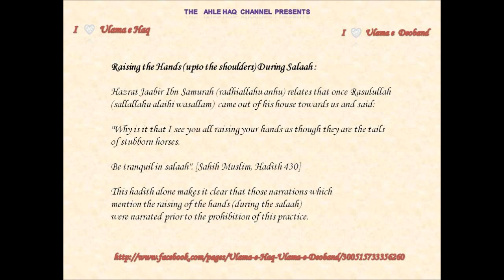Rafe-yadain & The Challenge of Imam Muhammed Rh. by Maulana Tahir Hussain Gayawi DB.